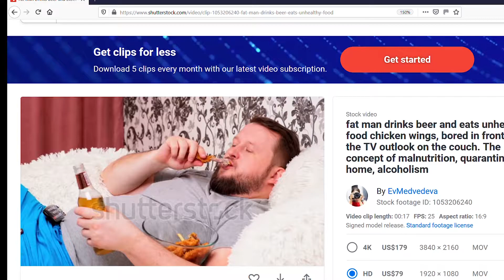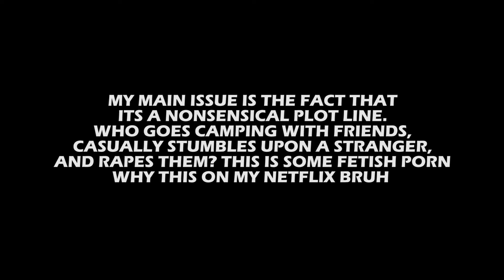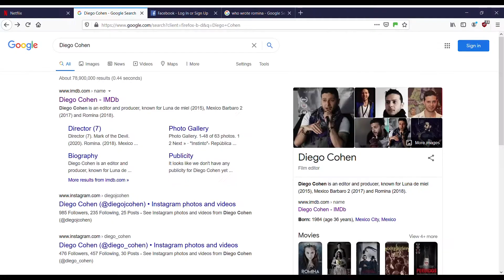The WORST RATED Horror Flick On Netflix (ROMINA REVIEW)